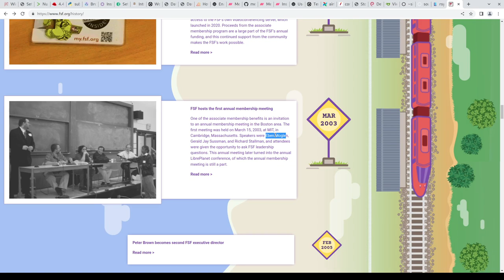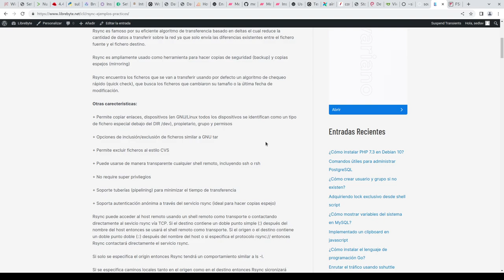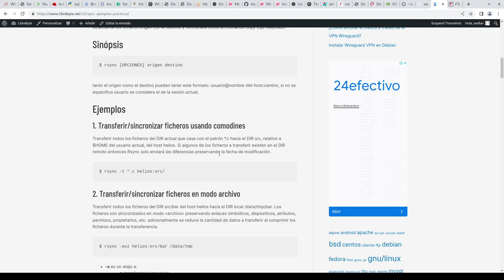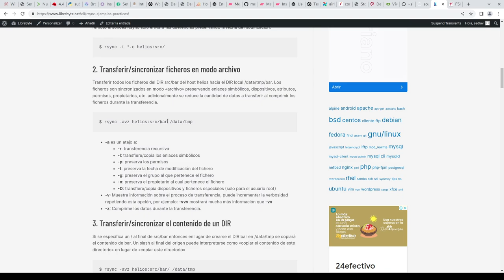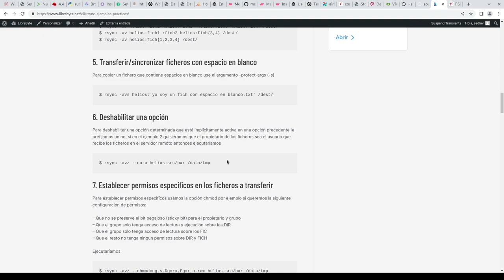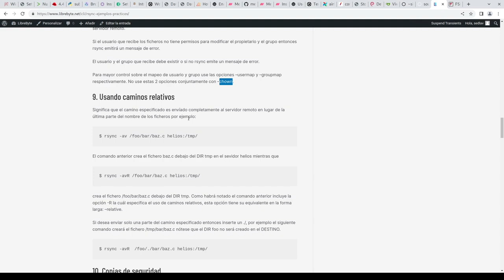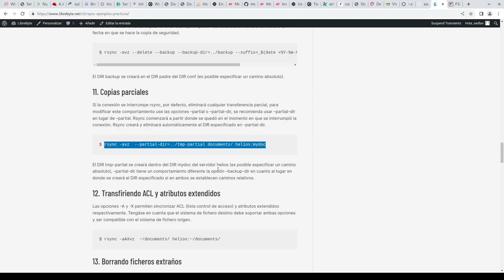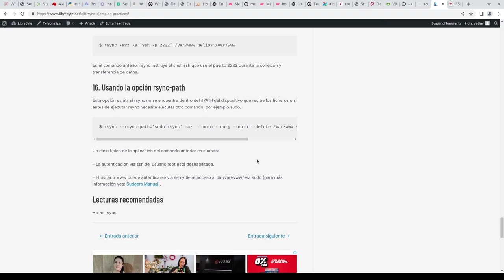Comando rsync 16 ejemplos prácticos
Rsync es una eficiente y versátil herramienta de sincronización que permite copiar/sincronizar ficheros localmente y desde/hacia cualquier dispositivo que soporte shell remoto o el servicio rsync